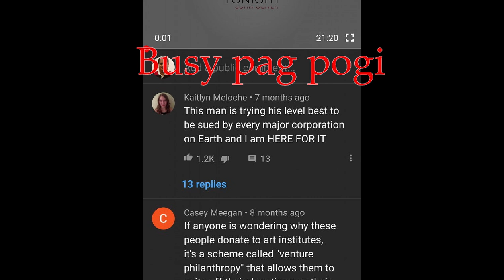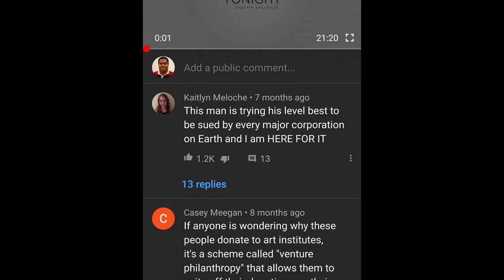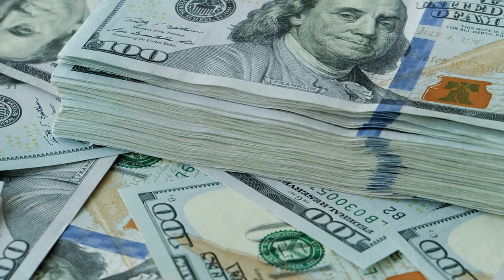Paano maging attractive gamit gamit ang mentality na ito